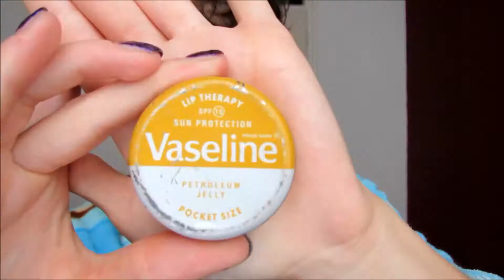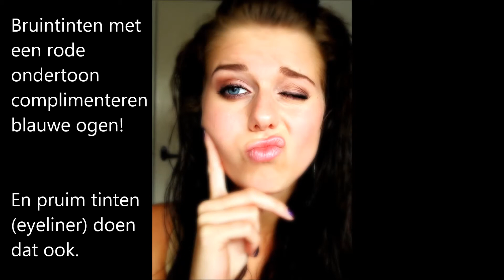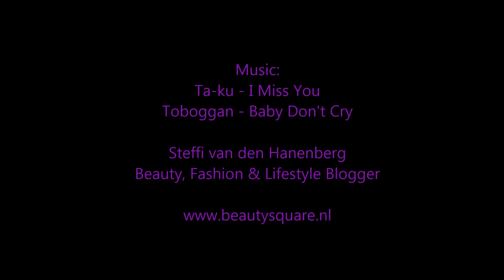Get Ready With Me: Complementary Eyelook for Blue Eyes